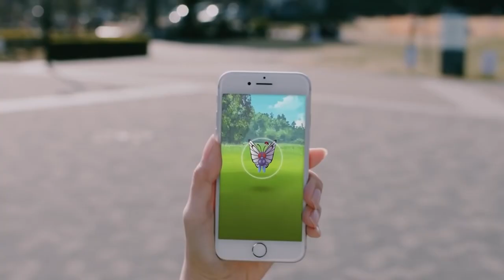Where Are The Protagonist From In Pokemon Legends Arceus?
Have you ever wondered where the protagonist from Pokemon Legends Arceus is from? I know I have since it turns out this game is an ISEKAI. Why? Well we were sent into the magical world of POKEMON which means we are from the real world, right?

Make sure to like, sub and hit that little bell for more content and to follows us on all socials medias @TrinityRBG